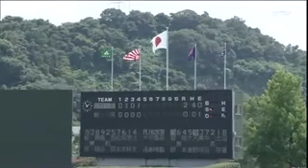2012夏 智弁和歌山vs粉河 ５回